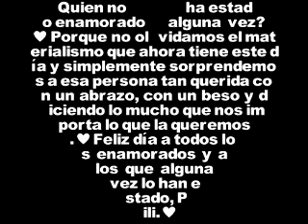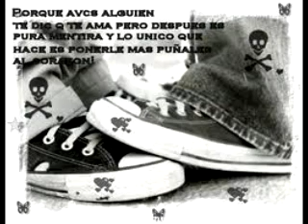Dos hombres y un destino Juan Carlos Reinoso